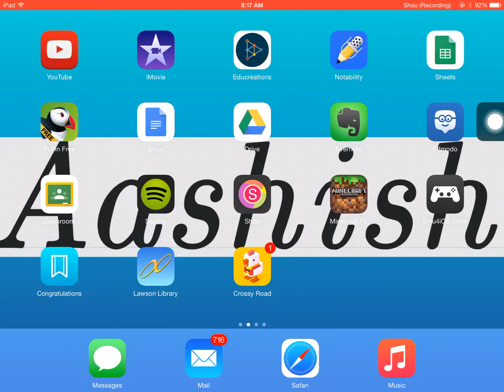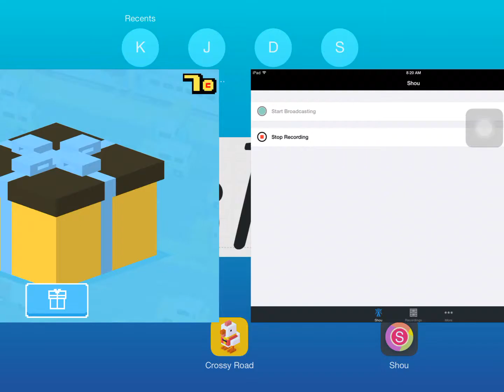Croosy Road!!!!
Hi lol